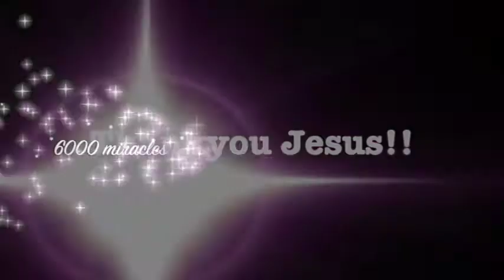Deliverance prayer & back pain healed - John Mellor International Healing Ministry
Demons cast out & back pain healed - John Mellor Healing Ministry. John Mellor, an International Australian Healing Evangelist. John Mellor has a gift of healing and miracles with a ministry of praying for the sick in Jesus' name. John Mellor sees many miracles and healings of every type of physical illness, emotional disorder and mental illness. John Mellor sees hundreds more testimonies at our YouTube Channel, John Mellor Ministries. If you would like to find out where John Mellor is ministering, see his itinerary